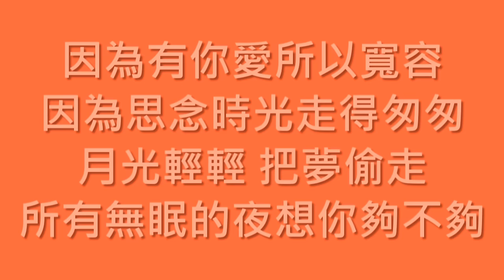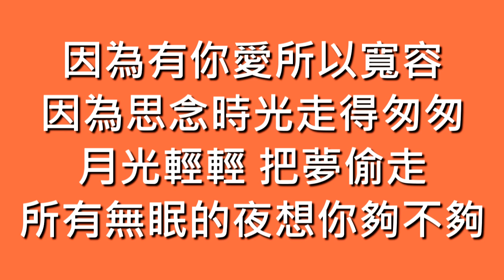T.R.Y / 不是因為寂寞才想你【歌詞】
歌名：不是因為寂寞才想你
演唱：T.R.Y
作詞：張超
作曲：張超
專輯：不是因為寂寞才想你
發行：2008.07

相遇在人海　聚散在重逢之外
醒來的窗台　等著月光灑下來
不要太傷懷　相信緣分依然在
讓時鐘它慢慢搖　滴滴嗒嗒等你來

看雲水漂流　看著落葉被帶走
淚濕的枕頭　枕乾潮濕的溫柔
等到下一個春秋　等到秋葉被紅透
讓那指針慢慢走　停在花開的時候

不是因為寂寞才想你　只是因為想你才寂寞
當淚落下的時候　所有風景都沈默
因為有你愛所以寬容　因為思念時光走得匆匆
月光輕輕　把夢偷走
所有無眠的夜想你夠不夠

淚濕的枕頭　枕幹潮濕的溫柔

所有無眠的夜　想你　夠不夠